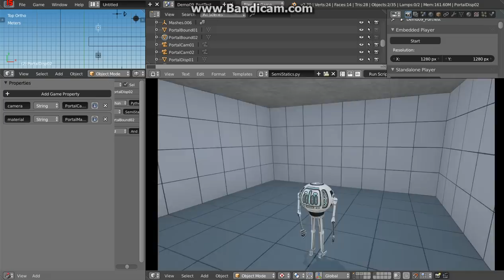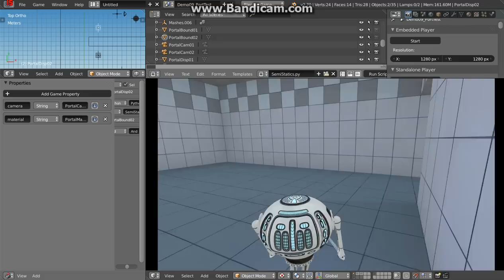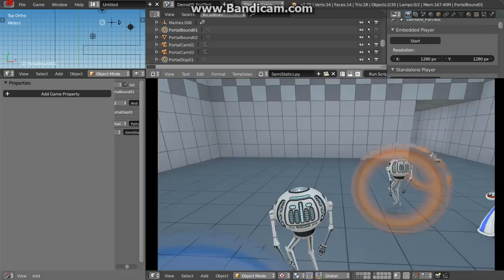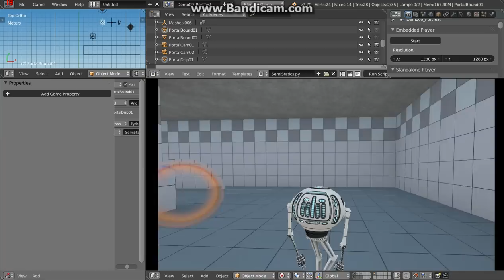WireSoul - Small features 06 [Portals]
"Yeah, like it wasn't enough like a Portal already :D"